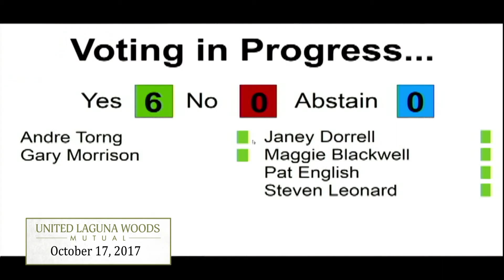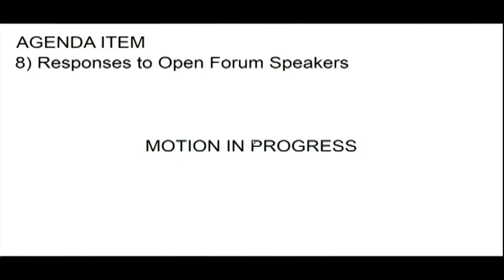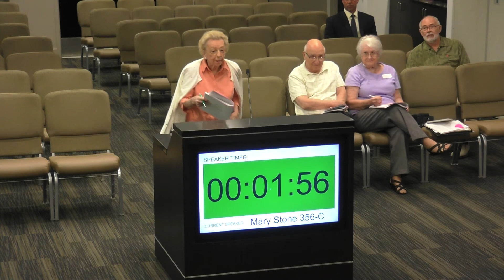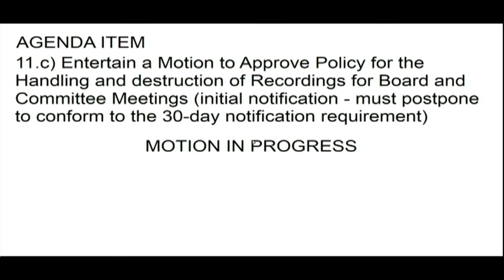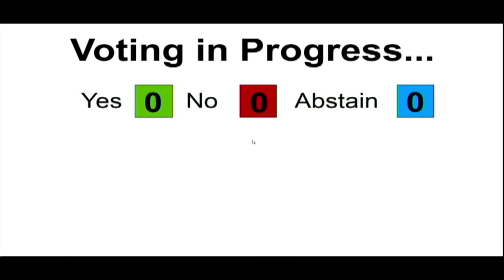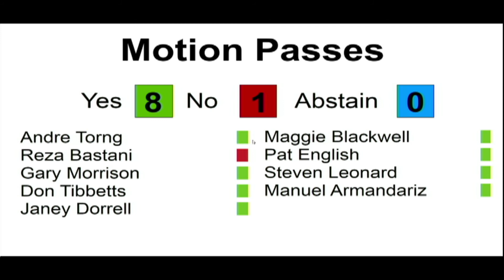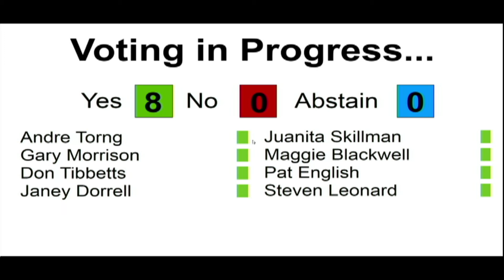United Special Meeting October 17, 2017